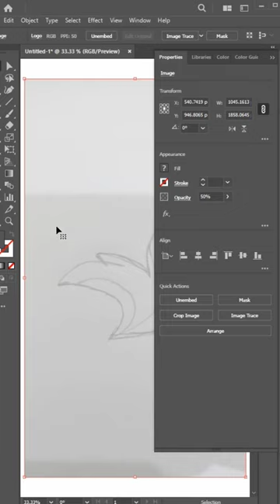Goose Logo Design From Sketch